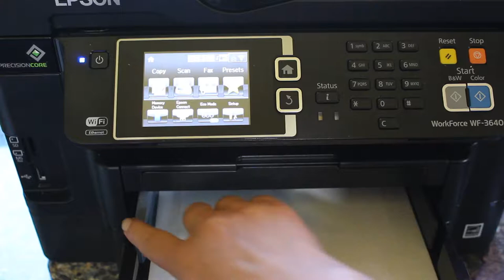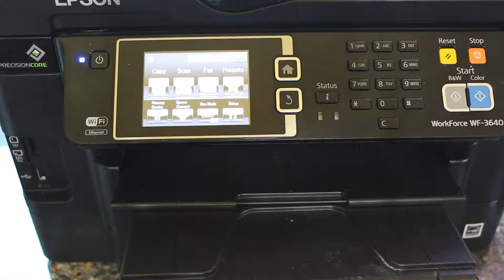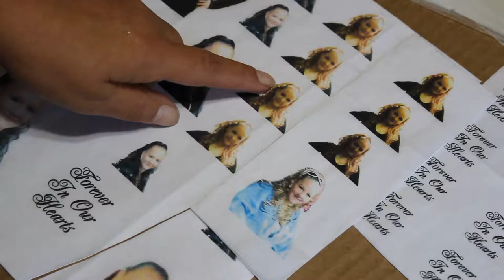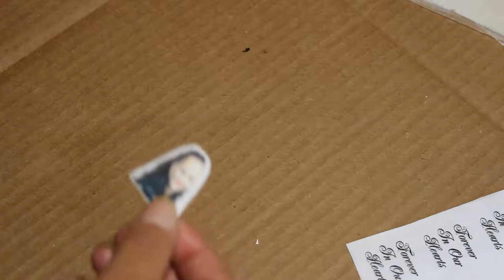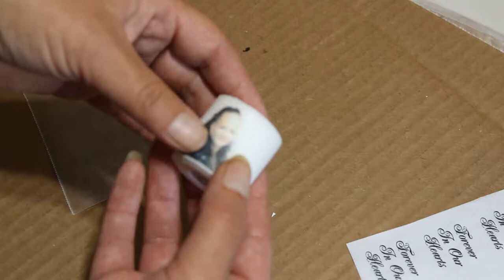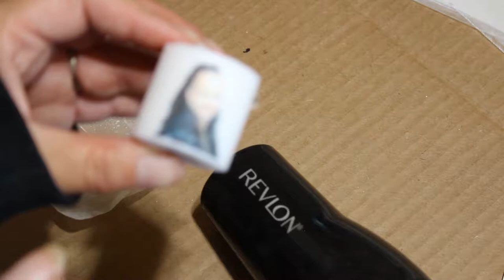DIY Photo Candles with Inkjet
Transfer photos or sayings to candles. Inkjet friendly! Watch until the end for extra tips!